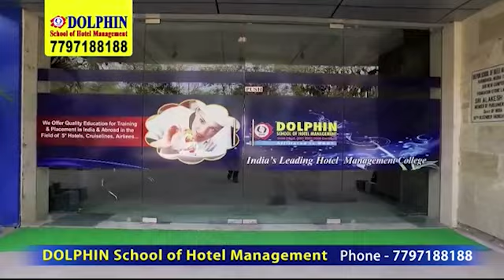'দুয়ারে পরিবেশক'-অনলাইন ব্যাবসার প্রতিবাদে রাস্তায় ব্যাবসায়ীরা